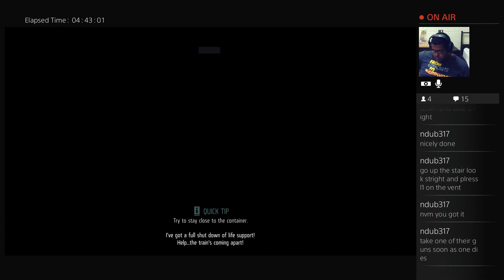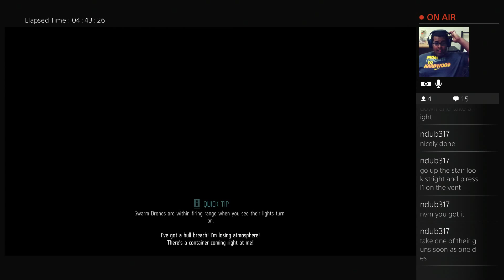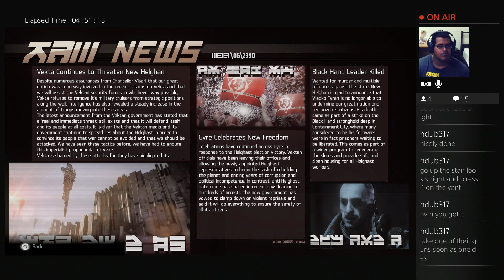Killzone Shadow Fall Part 44